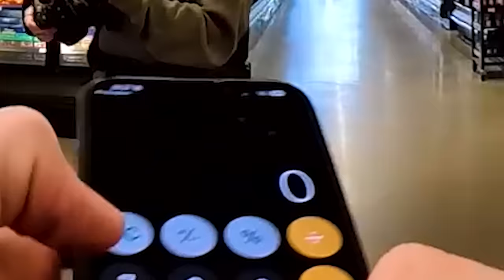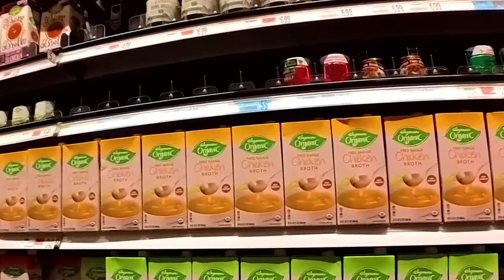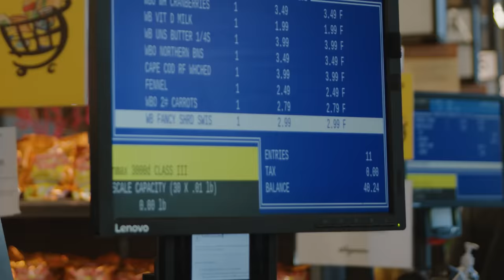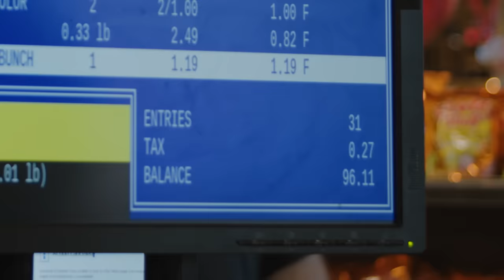3 Pro Cooks Make Thanksgiving for Under $100 | NYT Cooking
A whole Thanksgiving for $100 or less: Can it be done? Follow along as we challenge Priya Krishna, Vaughn Vreeland and Eric Kim to plan, shop for, cook and serve a Thanksgiving feast for their friends and family in one day using only $100. Will they stay under budget? Will they get everything done in time? Will Priya’s mom finally let her help cook this Thanksgiving? Watch to find out.